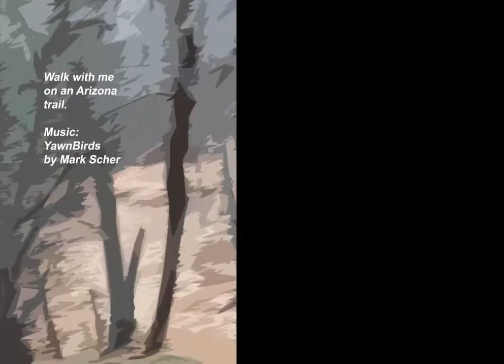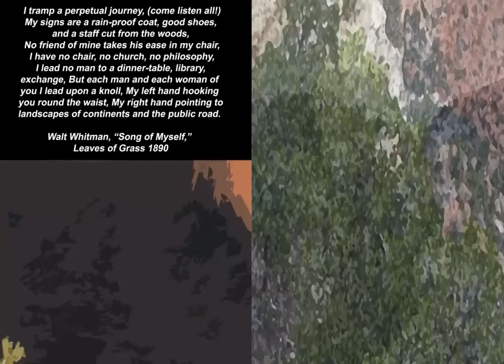ArizonaWalk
Part of a suite composed and animated by Mark Scher for hypnotherapist LS King. Video animation and impressionist art based on a walk in Sedona, Arizona.